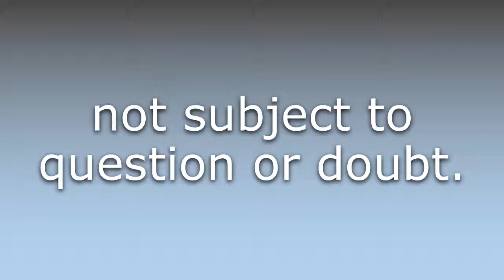What does Unarguably mean?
What does Unarguably mean in English? Learn the meaning of the word Unarguably! How to Pronounce Unarguably. Expand your vocabulary, learn words.